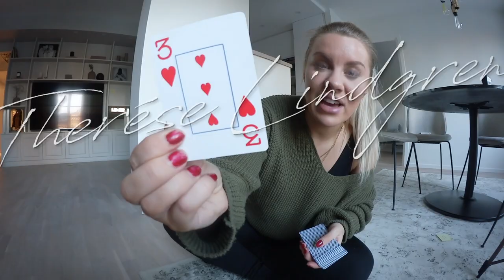Kan Therése Lindgren memorera en hel kortlek? | Therése Lindgren testar | discovery+ Sverige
Denna vecka testar Therése Lindgren om hon klarar av att memorera en hel kortlek. Se hela avsnittet på discovery+ här